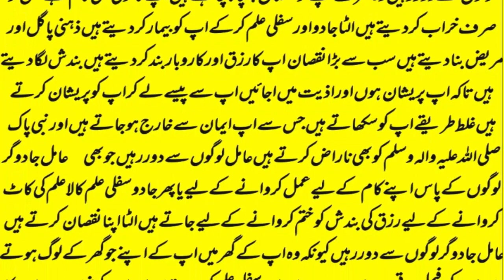mohabbat ka wazifa, wazifa for love, love marriage, mohabbat ka wazifa aag jesa, mohabbat ka taweez